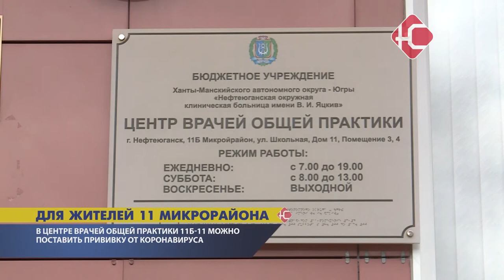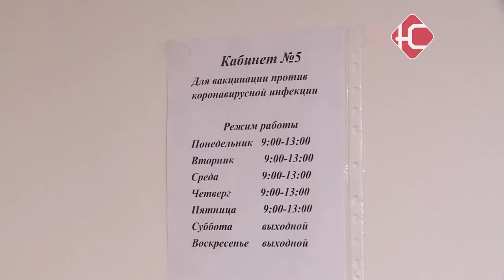Для жителей 11 микрорайона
Не ехать за прививкой в другой конец города. Для жителей одиннадцатых микрорайонов открылся дополнительный кабинет вакцинации.  Нефтеюганцев ждут в центре врачей общей практики на улице Школьной.

Дополнительный кабинет открылся в центре врачей общей практики - на улице Школьная дом 11 - это 11Б микрорайон. Анна Резнова мама троих детей, во время первой волны - переболела вся семья, кроме нее. чтобы не заболеть на этот раз решила не рисковать.

"Первую прививку я поставила были недомогания. небольшая температура 37. Через сутки все прошло. Вторую поставила - вообще не чувствовала. У всех по разному , у меня вот так прошло. Я не болела больше ничем и в принципе призываю всех - ставьте прививки. Ничего не бойтесь. ничего страшного в этом нет. все конечно по разному переносят, но лучше поставить и обезопасить себя"

Перед прививкой визит к терапевту. Медотвод дают нефтеюганцам до 18 лет, беременным и кормящим, а также пациентам с определенными заболеваниями.

"Когда имеется аутоимунное заболевание и онкология, аллергия неуточненная - тогда нужна консультация аллерголога. И если переболел ОРВИ - медотвод также 2 недели дается"

Напомним, с этой недели сертификат о прививках требуется не только для выезда за границу. Его должен потребовать к примеру ваш работодатель - по возращении из другого региона.

"Пациент, который привит получает по окончании второй вакцинации сертификат. Скачать сертификат - после прохождения второй вакцинации можно через портал Госуслуги, с которым можно выехать за пределы города.
По возвращению из отпуска из других регионов пациенту необходимо иметь на руках сертификат о вакцинации, либо наличие справки об имеющихся антителах против коронавирусной инфекции, либо наличие справки о том что он не имеет признаков ковида"

Жителей 11-х микрорайонов ждут в центре врачей общей практики -по будням - с 9 до 13 часов. Возьмите с собой полис и паспорт. При желании можно предварительно записаться на прививку - через терминал, либо портал Госуслуги.